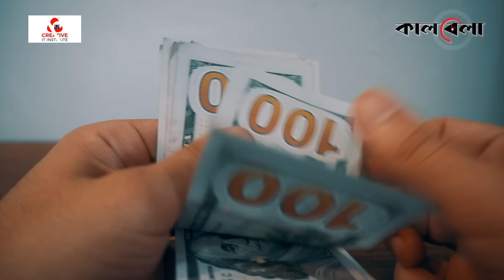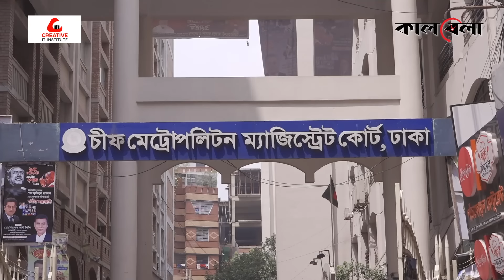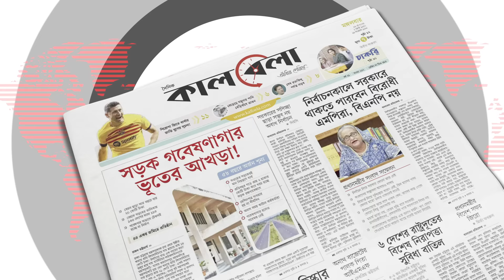১২টি দেশের মুদ্রা নিয়ে পালাচ্ছিলেন সালমান এফ রহমান | 12 Countries Currency | Salman F Rahman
১২টি দেশের মুদ্রা নিয়ে পালাচ্ছিলেন সালমান এফ রহমান | 12 Countries Currency  | Salman F Rahman